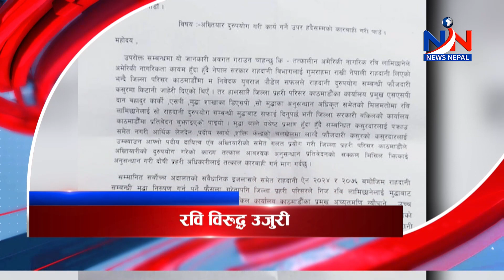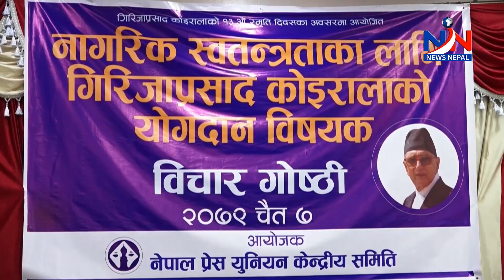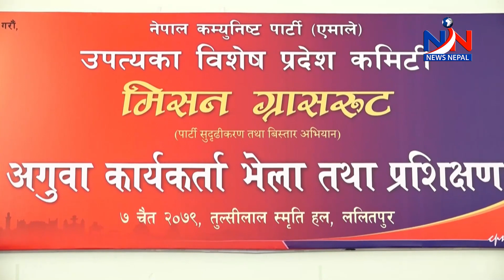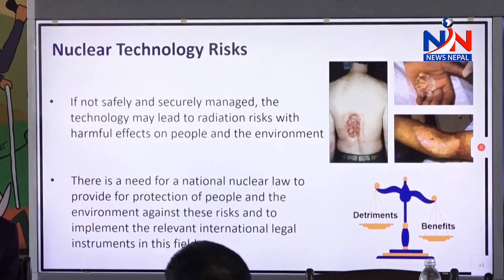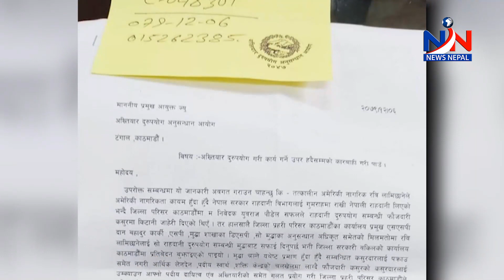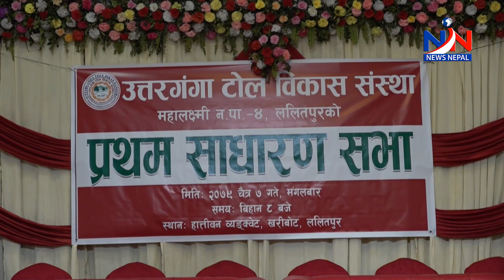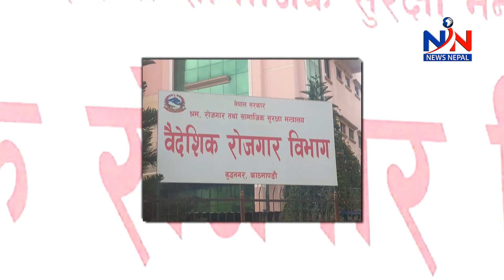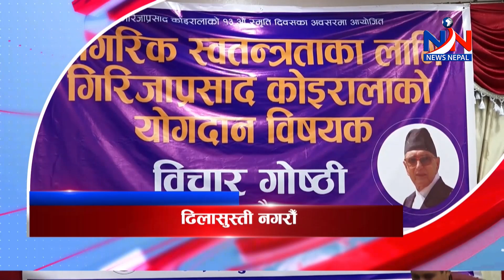8PM_PRIME NEWS_News Nepal TV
8PM_PRIME NEWS_News Nepal TV